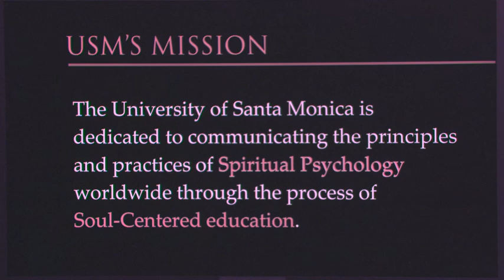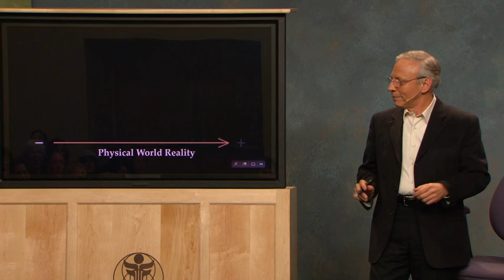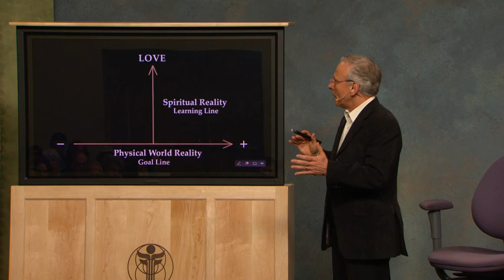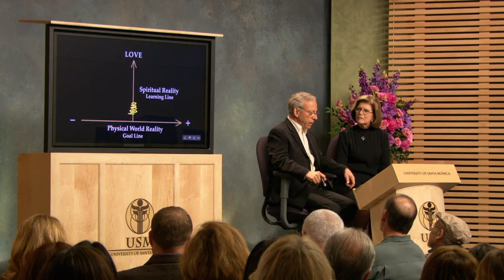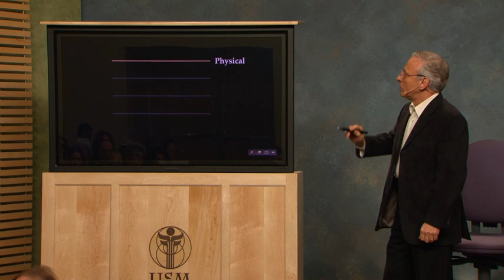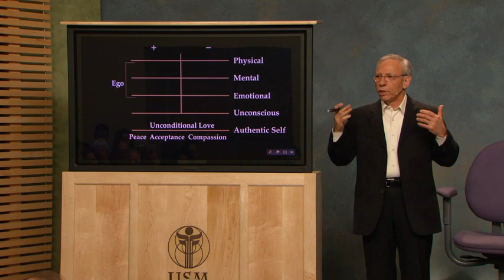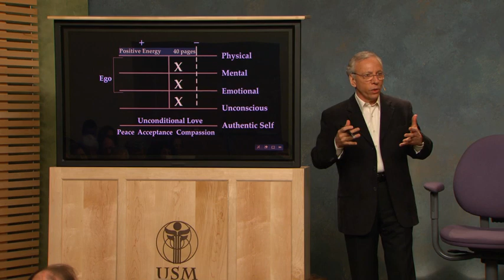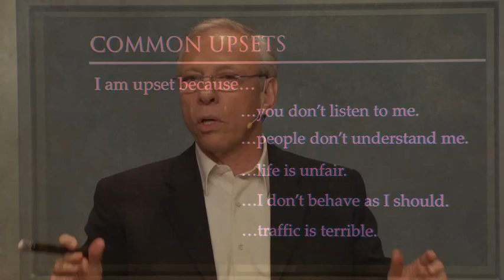An Introduction To Spiritual Psychology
You are invited to watch a series of videos including an Information Evening filmed on January 19, 2011 at the University of Santa Monica that provides a comprehensive overview to USM's extraordinary Graduate Programs in Spiritual Psychology.

Video1: We recommend that you watch this video first for an Introduction to Spiritual Psychology by Dr. Ron Hulnick.